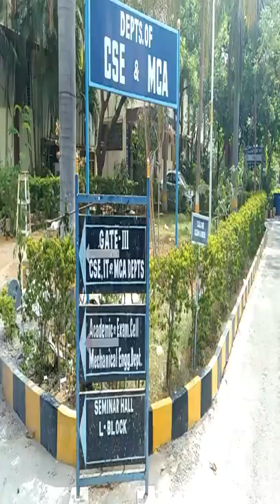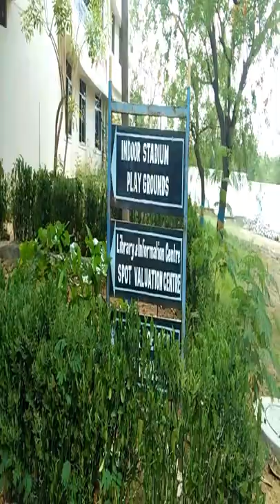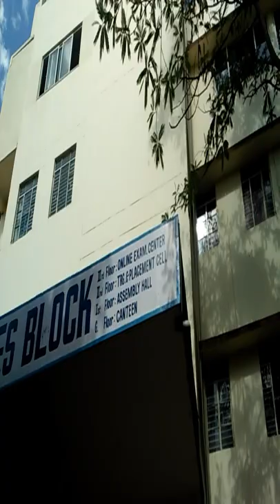CHAITANYA BHARATHI INSTITUTE OF TECHNOLOGY(CBIT) CAMPUS TOUR || BEST WAY TO STUDY